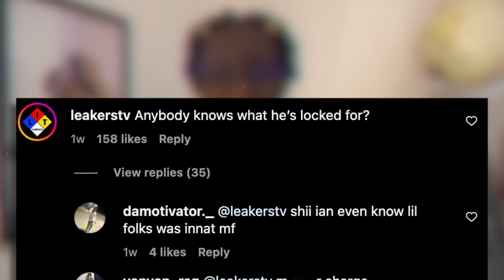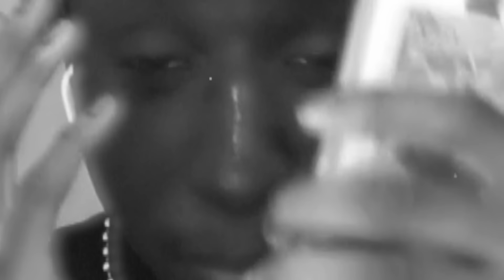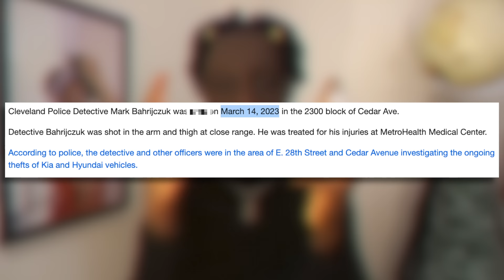LIL 50'S IN JAIL FOR SHOOTING A POLICE OFFICER...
ain't no way lil bro went out this bad

HE JUST MADE IT OUT THE HOOD!